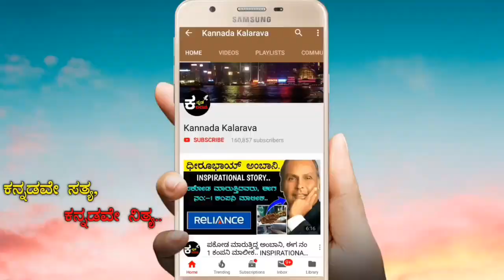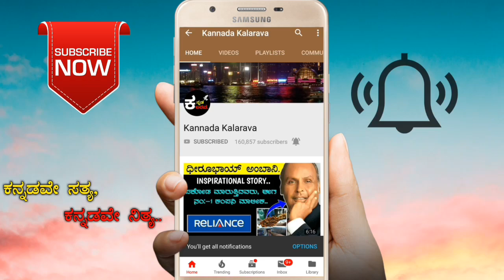ಭಾನುವಾರ ಹುಟ್ಟಿದವರ ಬಗ್ಗೆ ನಿಮಗೆ ಗೊತ್ತಿಲ್ಲದ ಸಂಗತಿಗಳು.. |KANNADA KALARAVA | TUESDAY ASTROLOGY